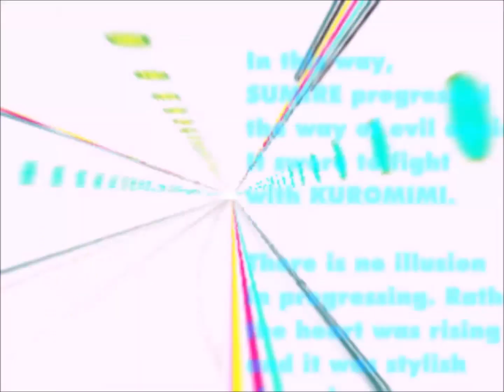[IIDX CANNON BALLERS] Usual Days-remix / ota2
A remix of Usual Days from pop'n music 6 CS. Tatsuya Mizuno's only contribution to the beatmania IIDX series. It's video combines clips from the first three songs in the SYMPATHY series, which include Usual Days, Distance, and memories..., along with new animations. Also marked the debut of designers Yumi Miyashita, Tamami Hara, and Aoi Tagami in beatmania IIDX. Originally from IIDX 9th Style CS, it crosses over to AC IIDX as one of the unlocks of IIDX CANNON BALLERS' Gekisou! Cannon racer (激走！キャノンレーサー) event. It can be unlocked from January 25th, 2018 by beating Mamonis in the first continent, or by clearing the first continent. it also finally debuted in AC Pop'n music for peace as one of the unlocks of the pop'n time trip (ポップンタイムトリップ) event. It could be unlocked from March 7th, 2019 to February 19th, 2020 by filling out the first beatmania IIDX card. Amazing track and video.

Lyrics:
寒がりだった  あなたといた
二人並んで過ごした街
ポケットの手を繋げずに歩いていた
強がりだったね  困らせたよね
そっけない態度ばかりして

｢ありがとう｣ も言えないまま
素直になれずにごめんね

短過ぎる二人の季節  過ぎるほど切なくなる
戻れないよ  だからなおさら  胸に刻み込まれ
悔しさとか  切なきだとか  気が付けば会いたくなる
通り過ぎる季節の中に  あなたの影探し